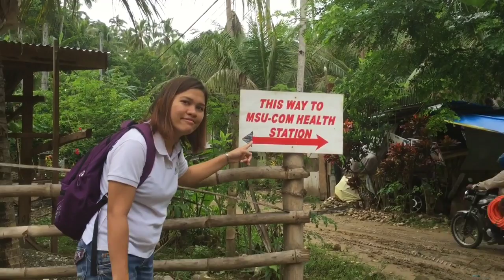October 13, 2016 | How to be Benign